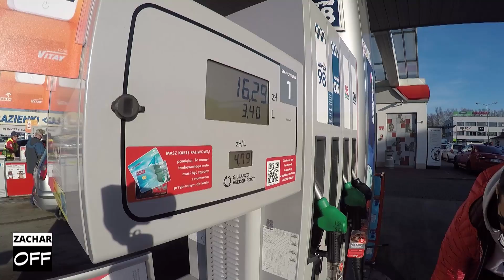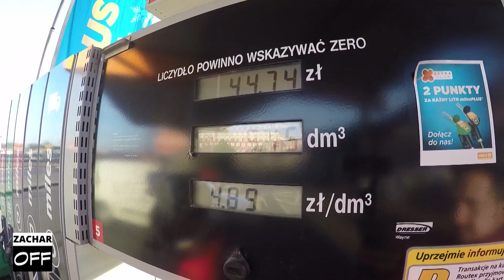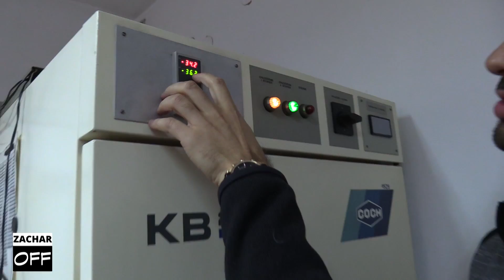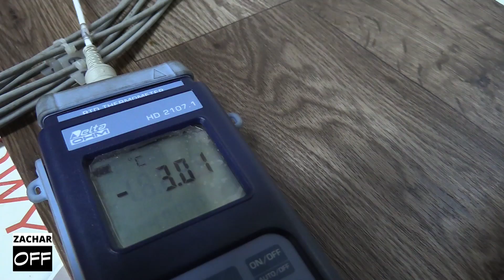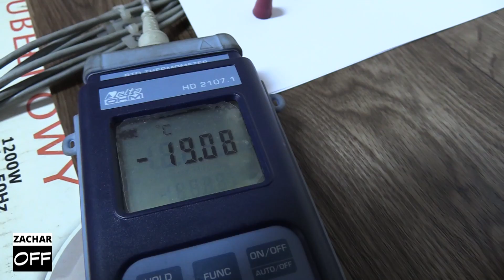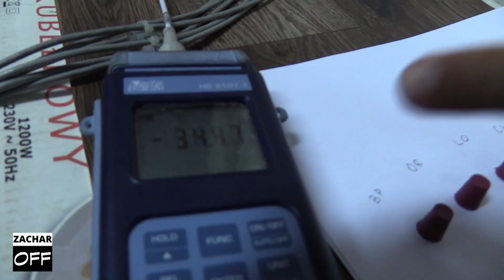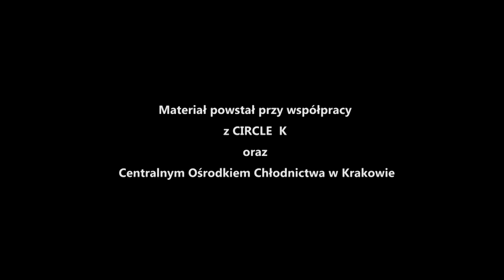Test zimowych paliw. Myślałeś, że wszystkie są takie same? - BEZ CENZURY - Zachar OFF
Najtańsze OC +150 zł cashback

Myślałeś, że wszystkie paliwa są w Polsce takie same? Za chwilę zmienisz zdanie...

Materiał powstał przy współpracy z CIRCLE  K oraz Centralnym Ośrodkiem Chłodnictwa w Krakowie.